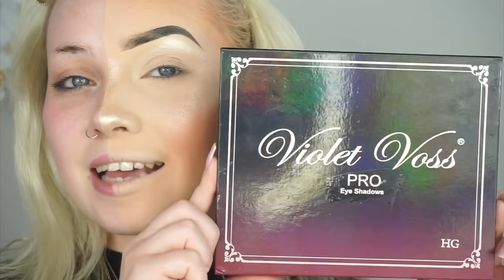THE POWER OF MAKEUP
Video Information

* Elf Maximum Concealer - Porcelain
* Kat Von D Concealer - L1 Neutral
* Airspun Powder
* Milani Blush - Luminoso
* Colourpop Highlight- Flexitarian
* Urban Decay Bronzer
* Violet Voss Holy Grail Palette
* Peaches & Cream Loose Shadow- Gasby
* NYX Matte Liquid Liner
* T Lashes
* Makeup Forever Eye Pencil
* Chanel Mascara
* W7 Lip Twister - Pink
* Morphe Liquid Lip- Brunch

🛍 Online Shopping & Fave Sites 🛍

Clothing & Accsessories!!

Makeup & Beauty